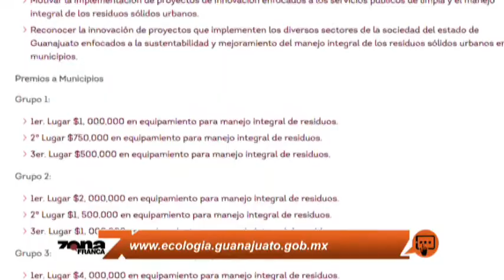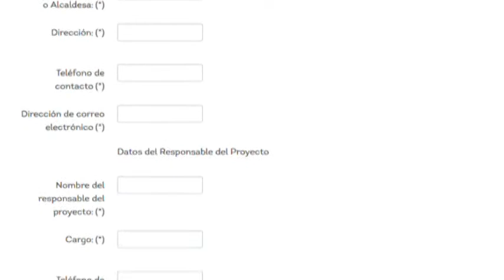Daniel Rodríguez comparte detalles del concurso Por Un Guanajuato Más Limpio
Daniel Rodríguez Dir Manejo de Residuos del Instituto Estatal de Ecología comparte con Javier Bravo para Zona Franca detalles sobre el concurso Por Un Guanajuato Más Limpio.